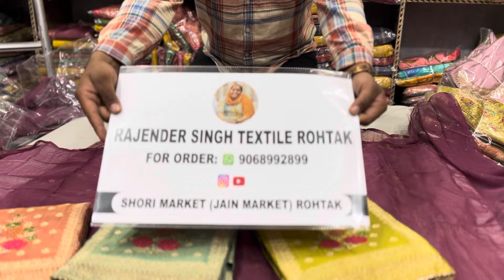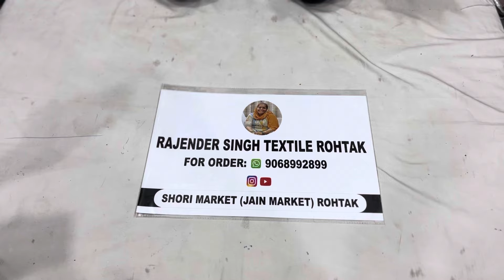सीमर के फैंसी सूट रोहतक शौरी मार्केट राजेन्द्र टेक्सटाइल 📲9068992899